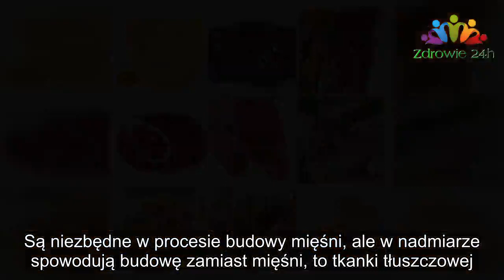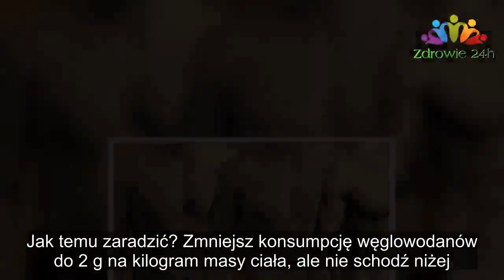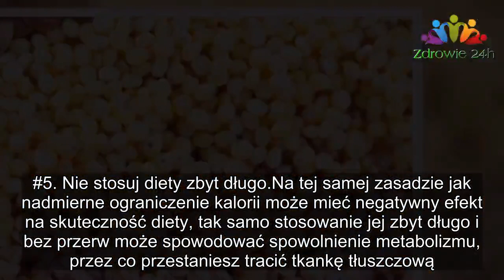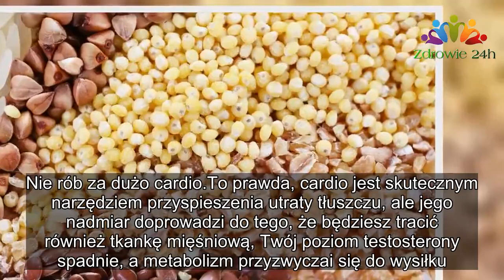6 ŚMIERTELNYCH GRZECHÓW KTÓRE POPEŁNIASZ, KIEDY JESTEŚ NA DIECIE |Zdrowie 24h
6 ŚMIERTELNYCH GRZECHÓW KTÓRE POPEŁNIASZ, KIEDY JESTEŚ NA DIECIE |Zdrowie 24h
Biorąc pod uwagę, że głównym sposobem na wyrzeźbienie sylwetki jest zmniejszenie ilości spożywanych kalorii, nie powinno to stanowić żadnego problemu, prawda?

Faktycznie, sprawa wcale nie jest skomplikowana, pomimo usilnych starań całego Internetu, aby ją jak najbardziej pogmatwać. Utrata nadmiaru tłuszczu tak, by odsłonić ciężko wypracowane mięśnie, nie jest jakimś magicznym procesem, wymaga jedynie podążania za kilkoma prostymi zasadami.

Nie zawsze jednak jest to łatwe, a czasami wręcz przeciwnie! Dieta wymaga ogromnego wysiłku, dyscypliny i cierpliwości. Na to nic nie poradzimy. Jeśli chcesz efektów, musisz przygotować się na poważne poświecenia. Jednakże w tym artykule pokażemy Ci, jak uniknąć najczęstszych błędów w diecie. Czytaj więc dalej!

#1. Nie obcinaj kalorii za bardzo
Jeśli nadmiernie zmniejszysz spożycie kalorii, Twój metabolizm w odpowiedzi zwolni i nie będzie spalać tkanki tłuszczowej. Skuteczne spalanie tłuszczu jest ściśle związane z efektywnym metabolizmem, więc nie przesadzaj.

Najlepsze rezultaty osiągniesz, jeśli zmniejszyć spożycie o 10-15%.

#2. Nie ograniczaj się tylko do białka
Wbrew popularnej mądrości kulturystycznej, wcale NIE MUSISZ spożywać jakichś ogromnych ilości białka, aby zbudować mięśnie. Owszem, jest prawdą, że Twoje ciało będzie potrzebowało większej ilości białka niż wcześniej, ale w zupełności wystarczy Ci 3 g na kilogram masy ciała.

W przeciwnym razie możesz sam sobie zaszkodzić, gdyż nadmiar białka będzie magazynowany w ciele jako tkanka tłuszczowa.

#3. Nie bój się węglowodanów
Same w sobie węglowodany nie są ani dobre ani złe. Wszystko zależy od tego, jak ich używasz. Są niezbędne w procesie budowy mięśni, ale w nadmiarze spowodują budowę zamiast mięśni, to tkanki tłuszczowej. Z drugiej strony, niedostateczne spożywanie węglowodanów spowoduje, że Twoje ciało zje tkankę mięśniową razem z tłuszczem.

Jak temu zaradzić? Zmniejsz konsumpcję węglowodanów do 2 g na kilogram masy ciała, ale nie schodź niżej.

#4. Nie jedz węglowodanów na kolację
Oto pewien niedoceniany fakt: włączenie wysokowęglowodanowych produktów do ostatniego posiłku dnia zmniejsza Twoją zdolność do spalania tkanki tłuszczowej. Dlatego dzieląc pulę węglowodanów na sześć posiłków pamiętaj, abyś większość z nich zjadł na śniadanie i po treningu, aby maksymalnie spożytkować ich właściwości sprzyjające budowie mięśnie.

Pod koniec dnia staraj się natomiast ich unikać, aby nie magazynować nowej tkanki tłuszczowej.

#5. Nie stosuj diety zbyt długo
Na tej samej zasadzie jak nadmierne ograniczenie kalorii może mieć negatywny efekt na skuteczność diety, tak samo stosowanie jej zbyt długo i bez przerw może spowodować spowolnienie metabolizmu, przez co przestaniesz tracić tkankę tłuszczową. Dlatego zamiast stosować restrykcyjną dietę całymi tygodniami, ogranicz ją do 4-5 dni (biorąc pod uwagę wszystkie powyższe wskazówki), potem zrób sobie dzień odpoczynku, w którym zwiększysz ilość spożywanych węglowodanów do 6 g na kilogram masy ciała.

Same w sobie węglowodany nie są ani dobre ani złe. Wszystko zależy od tego, jak ich używasz. Są niezbędne w procesie budowy mięśni, ale w nadmiarze spowodują budowę zamiast mięśni, to tkanki tłuszczowej. Z drugiej strony, niedostateczne spożywanie wę